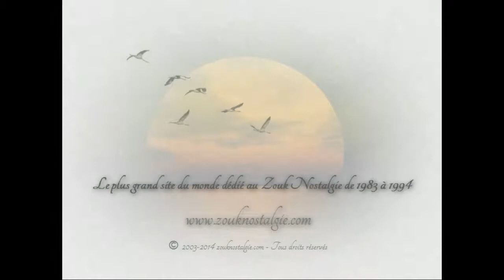ZOUK NOSTALGIE - JOSEPH PARDON Roum'ba la joie 1988 Joseph Pardon Production ( BB22 ) By DOUDOU 973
Extrait du premier album de JOSEPH PARDON sorti en 1988 sur le label Joseph Pardon Production

Auteur compositeur interprète JOSEPH PARDON ( Joe le messie )
Programmation synthé JOCELYN DELANNAY
Programmation boite PATRICK PAROLE
Guitare accoustique ALBERT JULIAN
Guitare brésilienne JULNOT PERIGOT
Guitare CAMILLE BRETER
Basse THIERRY FANFAN
Synthé ALBERT DELANNE
Trombonne GUY ALIO
Direction artistique ERIC COSAQUE
Choeurs TULIPE MANUELLA , ALEXANDRA FRENET et VANESSA DELANNAY
Chant JOSEPH PARDON
Mixage JOE LE MESSIE et ERIC COSAQUE